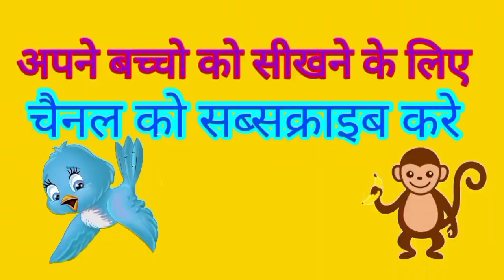Number 1 to 20 I 1 to 20 Number in Marathi I